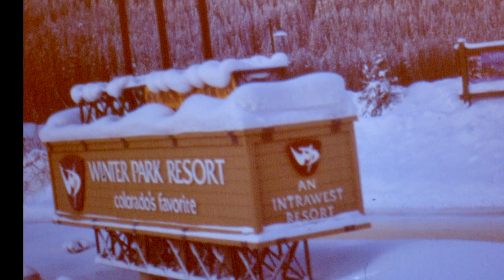Winter Park Skiing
This video is about Winter Park Skiing